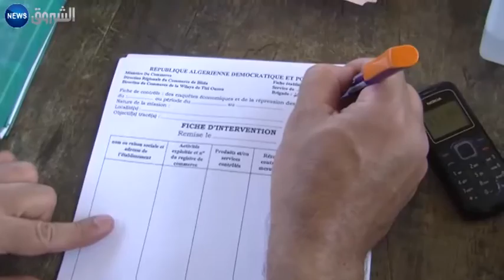تيزي وزو: مديرية التجارة تكثف من خرجاتها لمراقبة المواد الواسعة الاسستهلاك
تابعوا قناة الشروق الإخبارية على الترددات التالية :
NileSat 12418 H SR:27500 | Hotbirالشواطئ .. قبلة المصطافين و طالبي الرزقd 11623 V SR:27500
أو عبر الوسائط التالية :